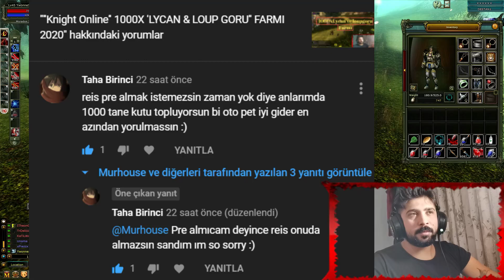KnightOnline | 0 DAN OKÇU BÖLÜM 5 | 1000 x KEİLAN FARMI (AKLINIZDAKİ BÜTÜN FARM SLOTLARINI UNUTUN)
Knight Online Serüveni hızla devam ediyor bildiğiniz üzere battle priest oyuncusuyum ve ömrümün sonuna dek battle priest oynıyacağım.
bu bölümlerde sizlere knight online archer job' u nu tanıtıyor ve farm atıyorum marodonun çeşitli bölgelerindeki dropları keşfediyoruz.
diğer bölümlerde elmorad castle ve ardream map' lerinde bo gösterip karakterimizi daha fazla güçlendireceğiz.
şimdilik izlemede kalın arkadaşlar knight online bir tutkudur.
/ knight online marodon farmı
/ knight online elmorad farmı
/ knight online pk videoları
/ knight online battle priest videoları
/ gamers
/ archer
/ YvonneStrahovski

SELAM ARKADAŞLAR BEN MURAT YvonneStrahovski ÖNCELİKLE KANALIMA HOŞ GELDİNİZ
ALT TARAFTAKİ LİNKLERDEN DİĞER VİDEOLARIMA ULAŞABİLİRSİNİZ VE KANALIMA ÜCRETSİZ